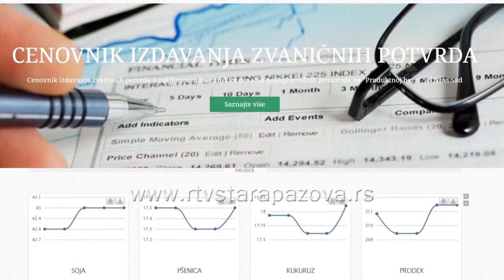Stanje kukuruza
Na njivama su  ovih dana aktuelni  kultiviranje i nega useva. Paori su stanjem kultura zadovoljni, a najveću nadu polažu u strnine od kojih se očekuje prvi novac.